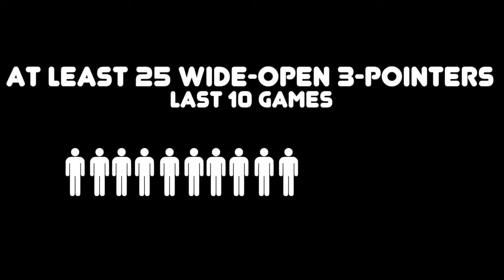Why is Stephen Curry Missing So Many Wide Open Threes? - 2017